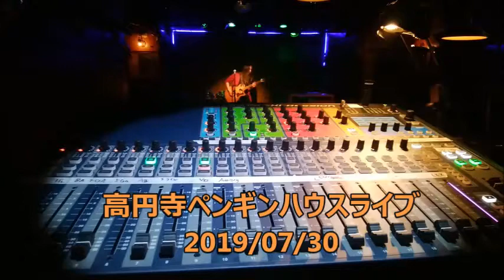高円寺ペンギンハウスライブ2019/07/30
●toyosick
●ヨシアシコ
●斉藤麻莉
高円寺ライブハウスペンギンハウス